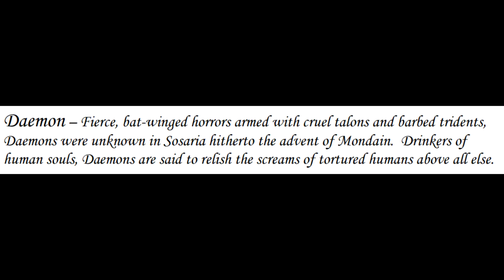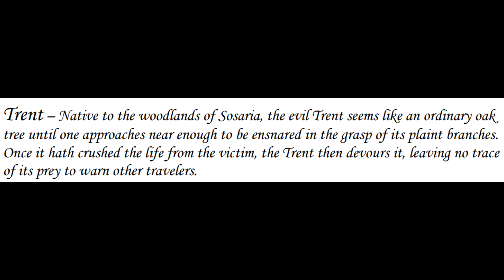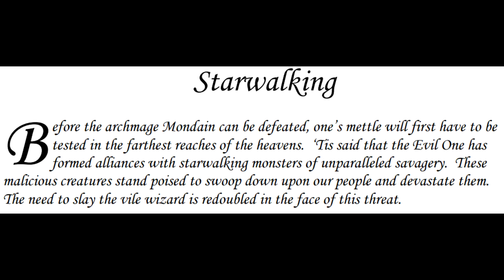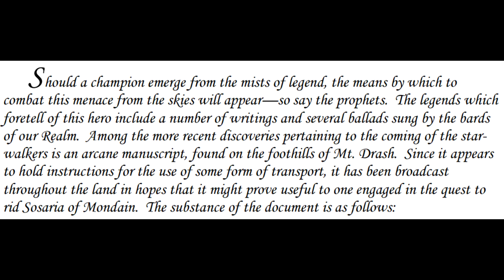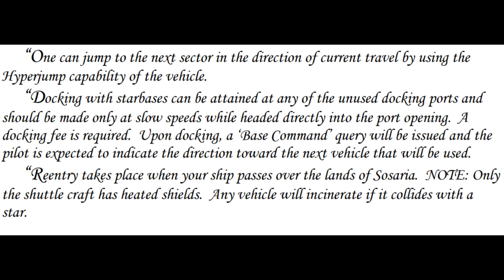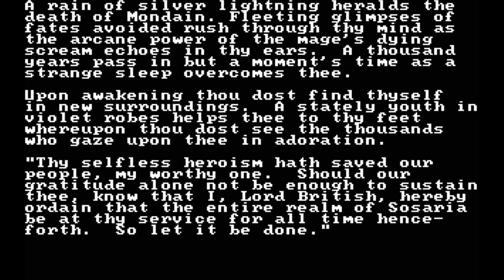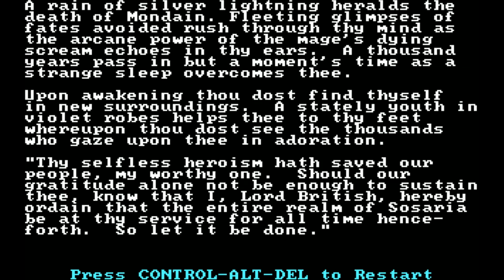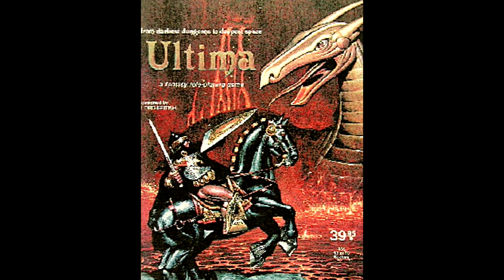Ultima Part 6: The Birth of a Gaming Legend | Video Games Over Time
Welcome back to Video Games Over Time.  We are still in 1981 and we are still in Ultima.  In this final part of Ultima, we have done all the exploring of Sosaria that we need to do.  We have maxed our stats, we have maxed our experience, and we have completed all the king's quests.  That means it's time to wrap up reading the manual for good as we purchase the last piece of transport and head out into space.  Then, we can rescue the princess and go back in time to defeat Mondain and save Sosaria once and for all.